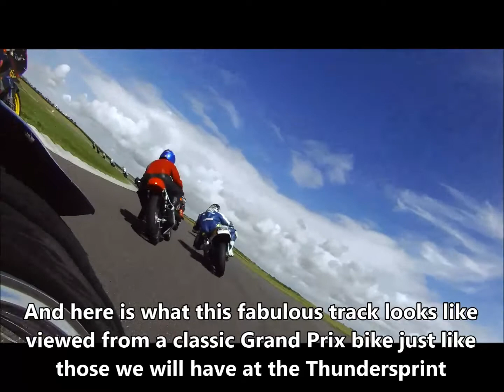Thundersprint 2013 Preview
Thundersprint 2013 Preview From the Anglesey Race Circuit